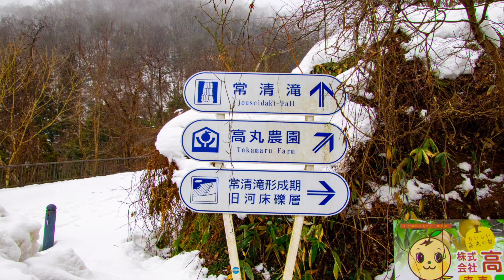常清滝 ドローン空撮 広島県三次市作木町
広島で唯一日本の滝百選に選ばれた滝だそうです。
撮影は2023/02/04
残雪はあっても冷え込みはそれほどなく氷瀑は見られませんでした。
木枝の障害が多くＧＰＳ補足数も少なかったため、上昇させただけの撮影です。